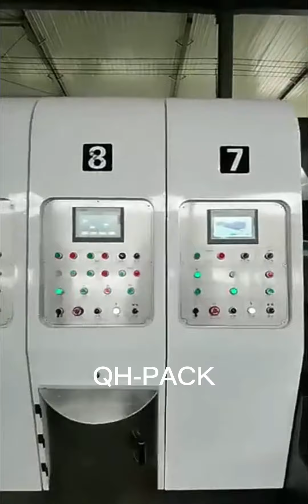TestingHD flexo printing die cutter machine .Welcome inquiry!